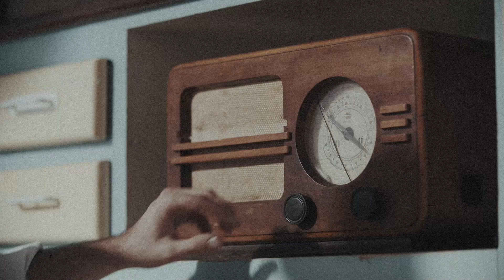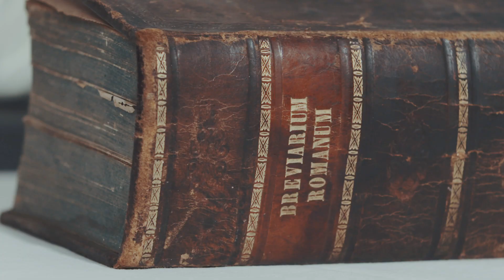Barbara Brezac Benigar - Majka Marija Krucifiksa Kozulić